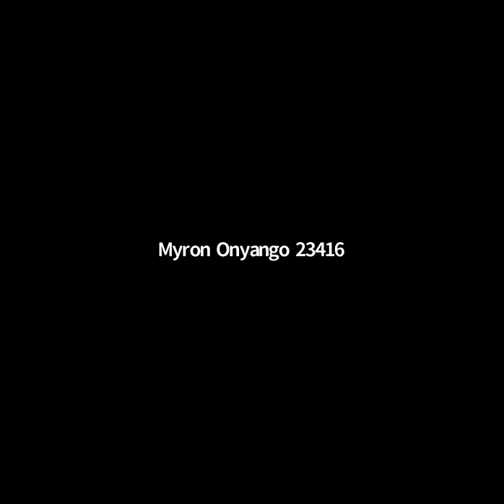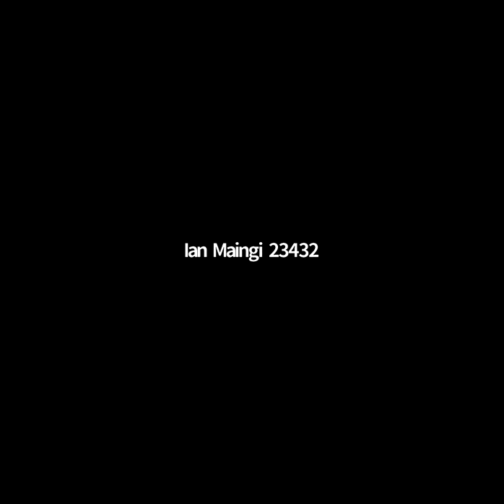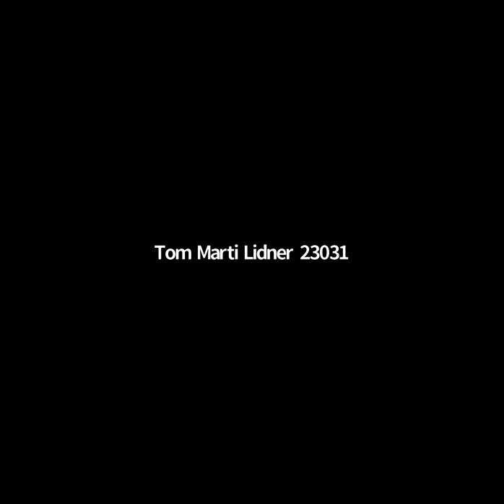GMT20200715 112328 HISTORY 1280x1322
HISTORY LESSON JULY 15, 2020